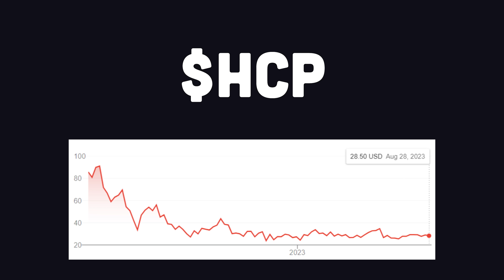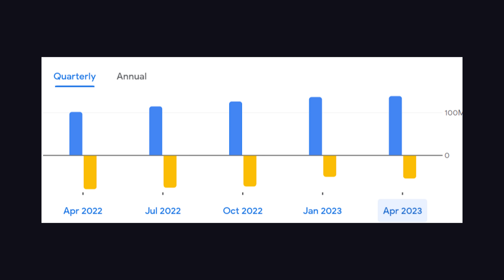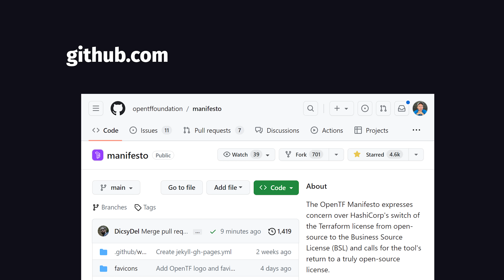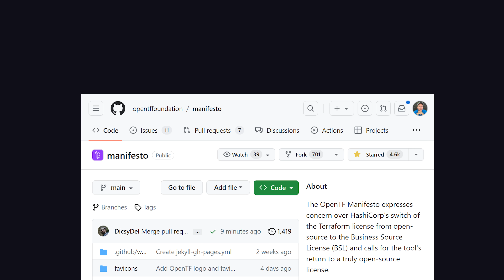The ruthless forking of Terraform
Terraform infrastructure-as-code tool recently switched to a BSL license. As a result, it was forked into a new project called OpenTF. Let's look at open-source licensing and find out why this drama occurred.

🔗 Resources

🔖 Topics Covered

- Why did Terraform get Forked?
- Alternatives to terraform
- What is Infrastructure-as-code (IaC)
- AWS Terraform
- What is the true definition of Open Source software?